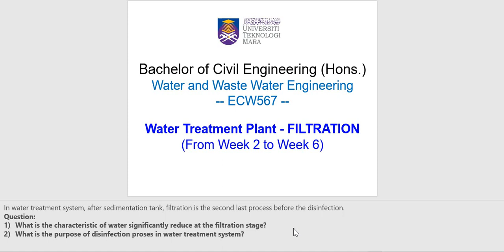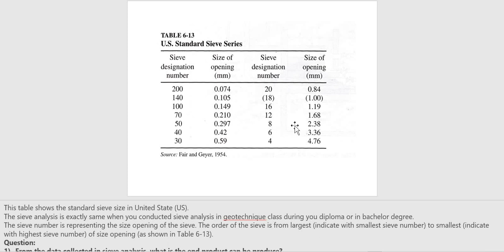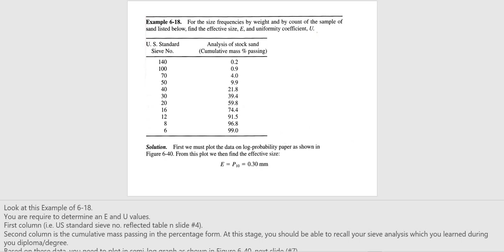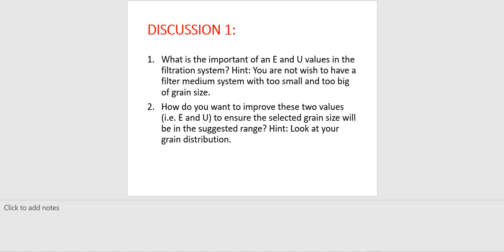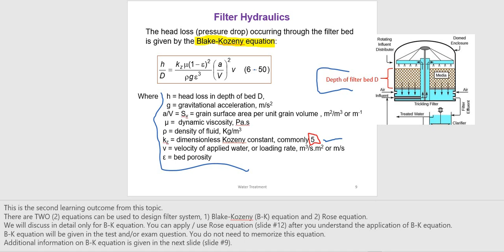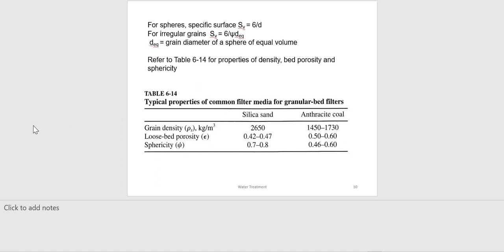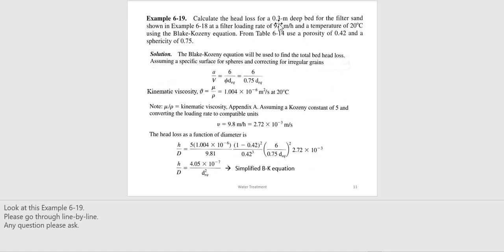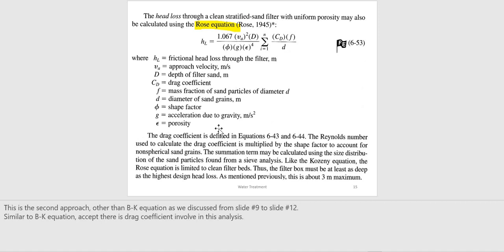ECW567 - Week 5 (FILTRATION PROCESS)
Other related example on filtration process and backwashing.